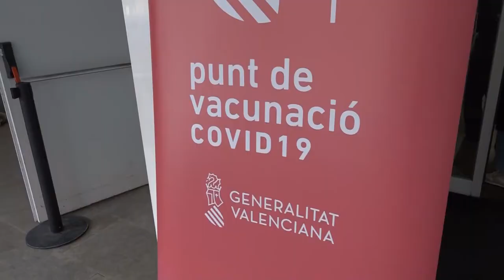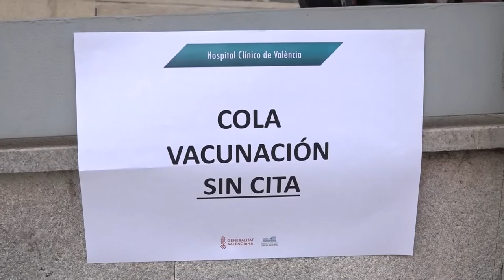"Vuelta al cole" en la Comunitat con el nivel de alerta más elevado de propagación del covid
La vuelta al colegio tras las fiestas navideñas comienza hoy con 254.000 niños y niñas todavía sin inmunizar en la Comunitat Valenciana. Hoy se ha retomado la vacunación pediátrica en los centros escolares, que se centrará en el alumnado de 5 a 8 años. También se inmunizará al alumnado de 9 a 11 años que no se pudo vacunar antes de Navidad.

Actualmente, la incidencia acumulada en 14 días de casos por cada 100.000 habitantes es de 1.895 para los menores de 11 años en la Comunitat.